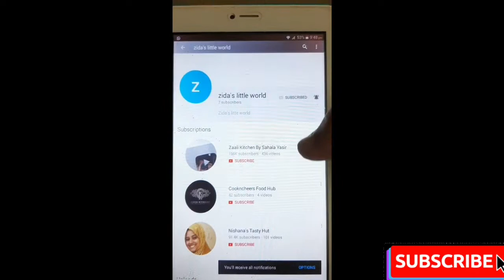Butterfly chicken/ chicken ഒന്ന് ഇങ്ങനെ ഉണ്ടാക്കി നോക്കൂ/ chicken recipe malayalam/ kids favourite